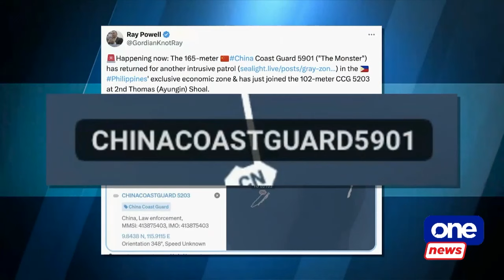TBS | China’s ‘monster’ ship returns to PH waters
TheBigStory | Maritime expert Ray Powell questions China's sincerity in its bilateral talks with the Philippines as the China Coast Guard's massive vessel, "The Monster," re-enters Philippine waters.